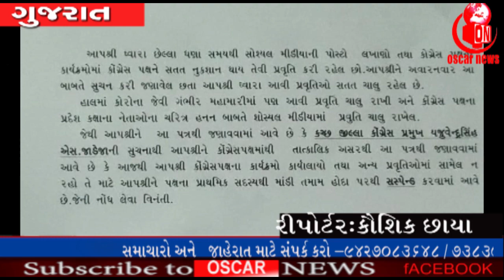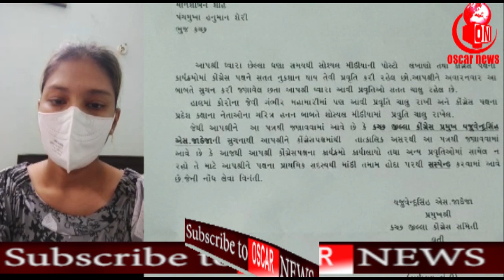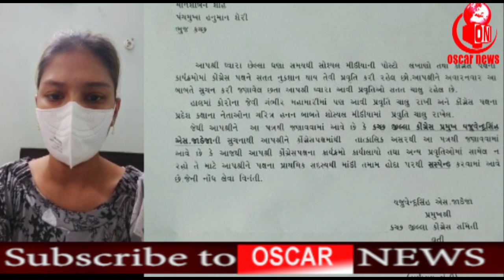કચ્છ યુથ કોંગ્રેસના મહિલા આઘેવાનને સસ્પેન્ડ કરવા મામલે ખુલાસોમાનસી શાહને બદનામ કરવામાં |OscarNews